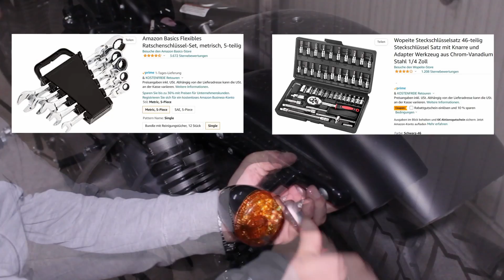Harley Davidson Sportster Blinker hinten tauschen, Miniblinker LED, 48, 883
In diesem Video möchte ich euch zeigen wie ihr die hinteren Blinker eurer Harley Davidson Sportster oder 48, gegen coole 3 in 1 Miniblinker tauschen könnt. Jeder mit ein wenig handwerklichen Geschick, sollte in der Lage sein den Tausch der Blinker an seiner Harley alleine zu machen :-)
Das Video hilft euch nicht nur bei der Harley Davidson Sportster oder 48, es hilft auch beim Tausch der Blinker jedes anderen Bikes!
Also schaut euch das Video an und natürlich freue ich mich auf ein Like und euer Abo!

Hier habe ich euch einmal alle verwendeten Produkte zusammengestellt und verlinkt:

⭐️Blinker inkl. Rück- u. Bremslicht alternativ
⭐️Blinker Abdeckplatten
⭐️Schrumpfschlauch Set
⭐️Isolierband selbstverschweißend
⭐️Seitenschneider klein
⭐️Schraubenschlüssel Set
⭐️Bestes Cuttermesser der Welt (habt Vertrauen 😉)
⭐️Beste Cutterklingen der Welt (habt Vertrauen 😉)

Verwendetes Equipment:
⭐️Sony Vlog-Kamera ZV-1
⭐️Sony Vlog-Kamera ZV-E10
⭐️Mikrofon Sennheiser MKE 600
⭐️USB Mikrofon Sennheiser Profile
⭐️Kamera Stativ Vivtiv
⭐️Samsung S20FE
⭐️HP Laptop 255 G8

Mein verwendetes Werkzeug:
⭐️Akku Bohrmaschine Bosch
⭐️Akku Bosch Professional
⭐️AEG Akku Bohrschrauber
⭐️Bosch Professional Winkelschleifer
⭐️Elektro Schraubendreher Set
⭐️Lötunterlage Arbeitsmatte
⭐️Inbusschlüssel Set

Wenn ihr Fragen haben solltet nutzt gerne die Kommentare oder sendet mir eine Mail  und natürlich freue ich mich über ein Like und ein Abo 😊

Kapitel:
0:00 Intro
0:24 Einleitung
0:58 Sitzbank ausbauen
1:27 Blinker demontieren
5:16 Kabel vorbereiten
6:14 Kabel abisolieren
7:26 Blinker Abdeckungen und neue Blinker vorbereiten
10:51 Löten der neuen Blinker
13:03 Kabelfarben zuordnen
16:37 Zusammenbau
19:27 Ergebnis
19:59 Outro